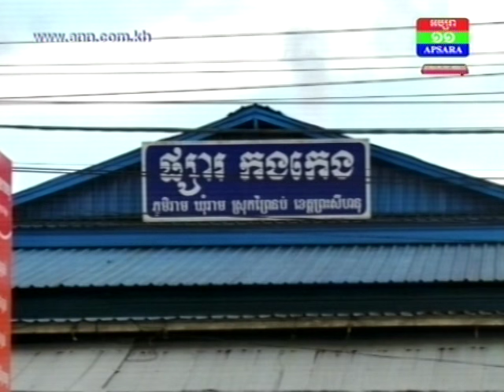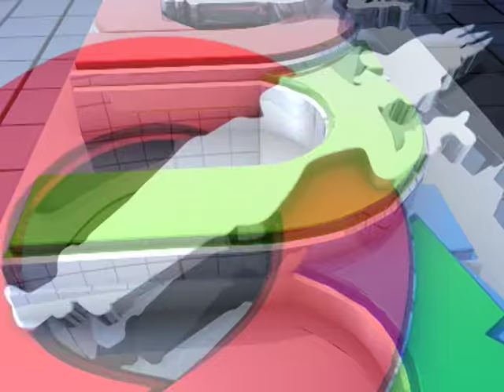អាជីវករនៅផ្សារកងកេងមួយចំនួន នឹងត្រូវកំណត់ឲ្យផ្លាស់ប្តូរទៅលក់នៅផ្សារស្មាច់ដែង នៅថ្ងៃទី១៥ កញ្ញា ខាងមុខ